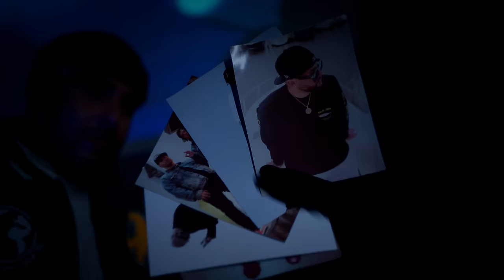Ñengo Flow x Clandestino & Yailemm - Tan Rico [Official Video]